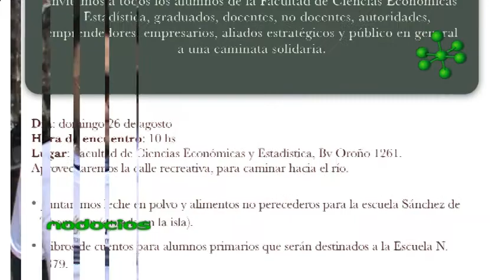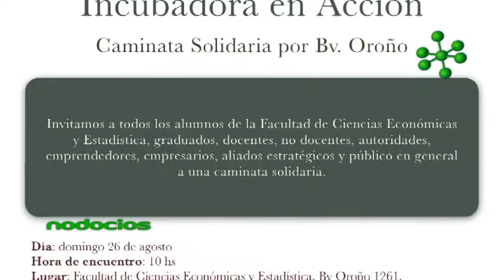IUDE CAMINATA UNIVERSIDAD INCUBADORA DE EMPRESAS OSCAR MORALES NODOCIOS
Desde la Incubadora Universitaria de Empresas se organizó una caminata por el Bv. Oroño de la ciudad de Rosario, con el fin de recolectar alimentos y libros para donar a las Escuelas Sánchez de Thompson y la Escuela Nº 1379. Bajo el lema "Incubadora en Acción" se convoca a estudiantes y emprendedores a buscar resultados fuera de su ámbito de trabajo para poder conformar una red solidaria.